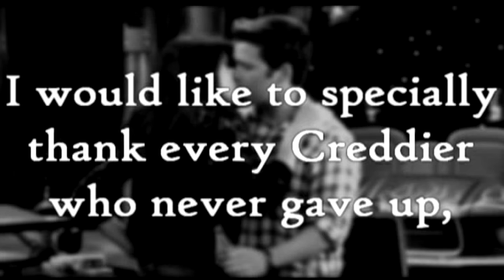Carly & Freddie || Meant For Me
This is the story of Carly Shay and Fredward Benson, from beginning to end.

I hope it inspires teh Creddeh feelz in all of you.